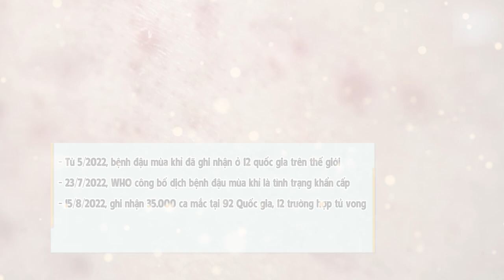[ KHỎE ĐỂ SỐNG VUI SỐ 9 ] BỆNH ĐẬU MÙA KHỈ VÀ NHỮNG ĐIỀU CẦN TRÁNH | TRAILER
Trước tiên nguy cơ lây bệnh được xác định có thể là liên quan đến vấn đề giọt bắn ở đường hô hấp. Khi sống chung hay dùng chung đồ với người mắc bệnh đậu mùa khỉ bạn cũng sẽ có nguy cơ mắc bệnh. Tuy nhiên hiện tại những trường hợp được ghi nhận là mắc đậu mùa khỉ chủ yếu nằm ở trẻ em.

® Copyright by Style Plus  ☛ Do not reup !